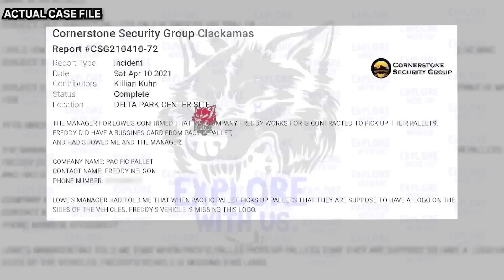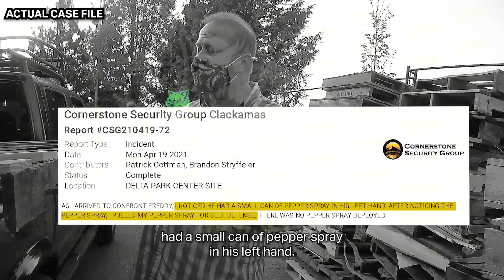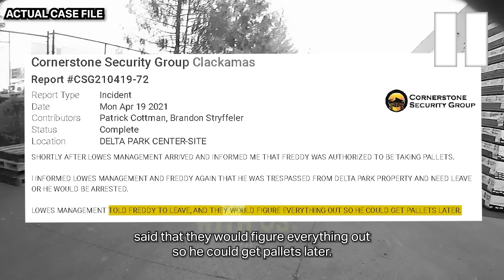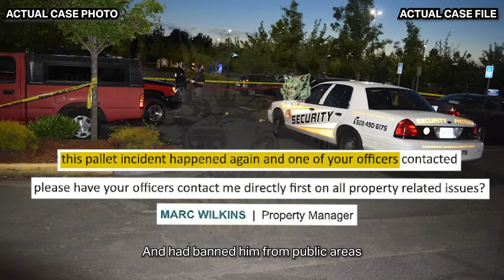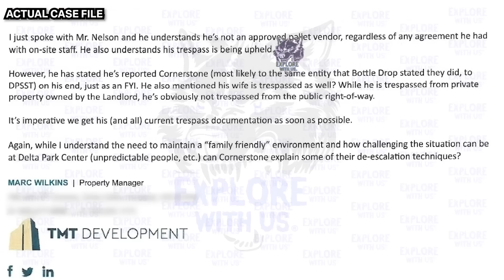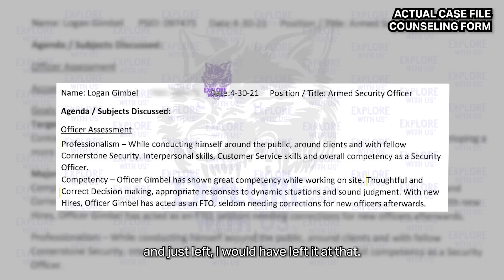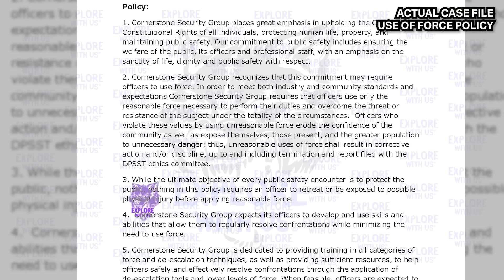Simple Trespass Incident Takes a Horrifying Turn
In today's true crime documentary, we're covering the case of Logan Gimbel.

We're a news agency committed to delivering factual information about police procedures and local news events. This video aims to educate the public without bias. Our goal is to empower viewers with a clear understanding of what's happening in their communities.